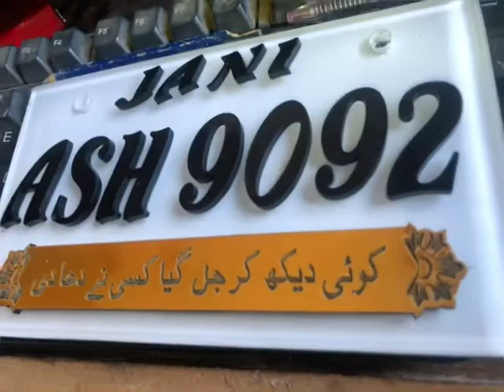Laser Cutting Later Number Plate